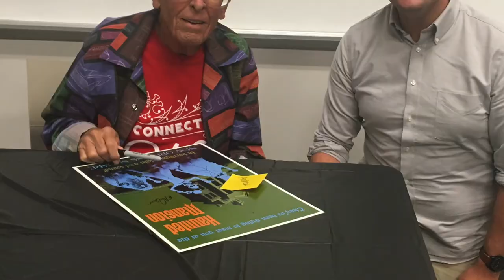I MET BOB GURR!! - Bob Gurr Q&A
At the Osceola Public Library in Celebration, Bob Gurr, Disney Legend, creator of the peoplemover, doom buggy, main street vehicles, autopia, and so much more, came to answer some questions people had, and it was an incredible experience!!